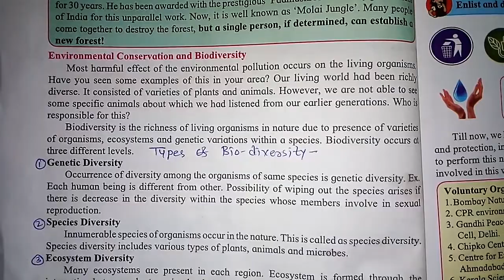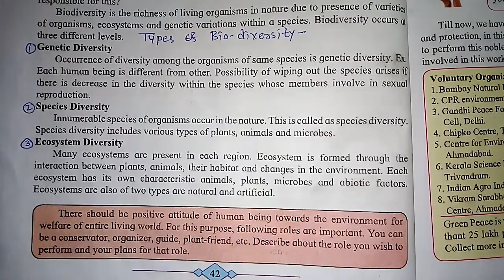Environmental conservation and biodiversity (types)